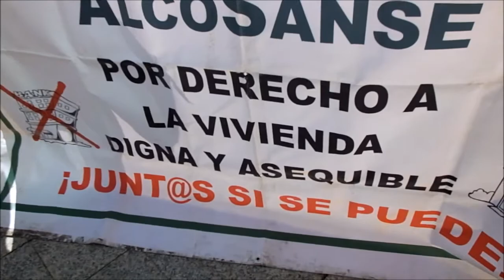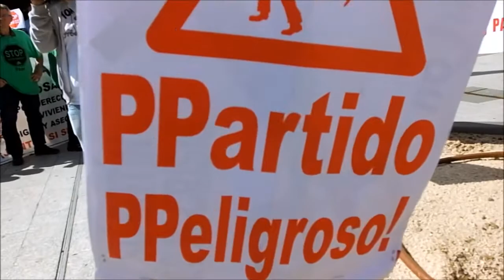"PPor la vivienda social sin especulación yaaaaaa..."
"PPor la vivienda social sin especulación yaaaaaa..." , un corto de U.Süßmann.
Con la plataforma de afectados PAH AlcoSanse.